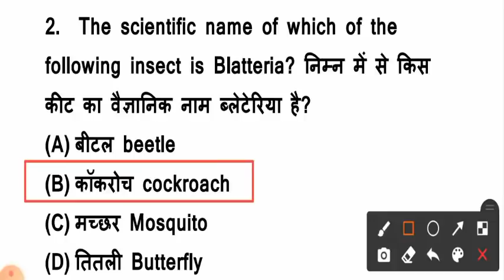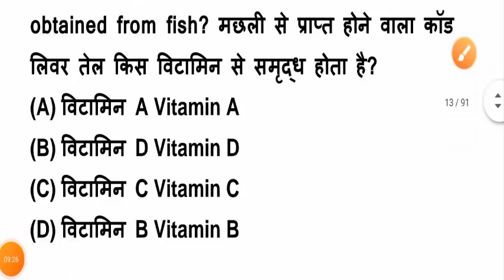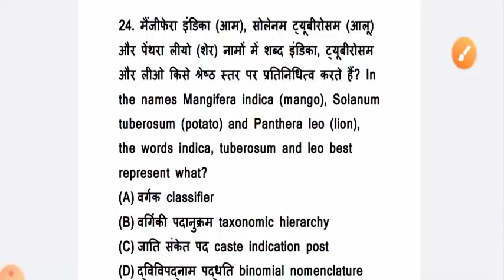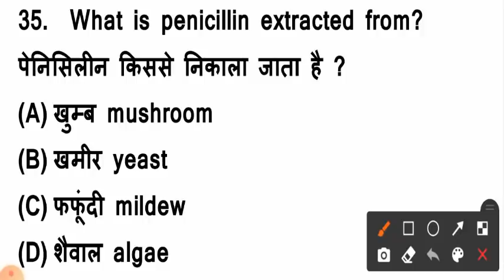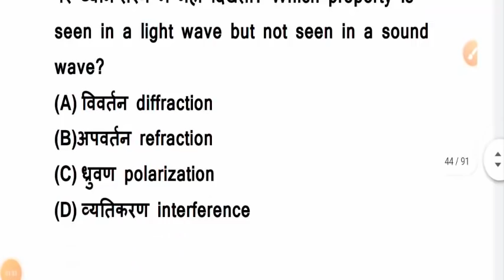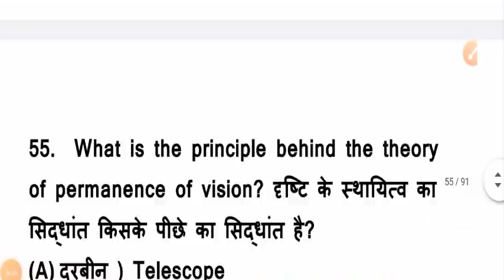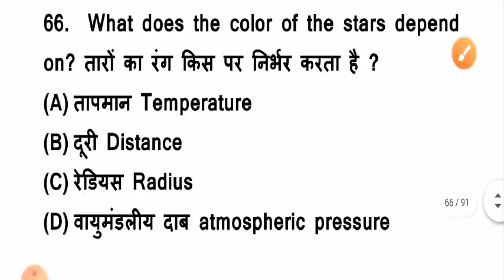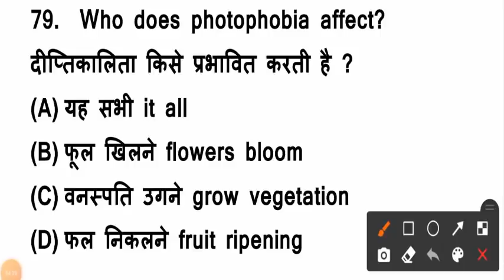SSC CHSL SCIENCE QUESTION 2022|SSC CHSL SCIENCE PAPER 2022 BSA|SSC CGL SCIENCE 2022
bsasir WhatsApp channel follow ssc chsl previous year question paper

ssc phase 9 exam date in HINDI
ssc phase 9 recruitment 2021 exam date